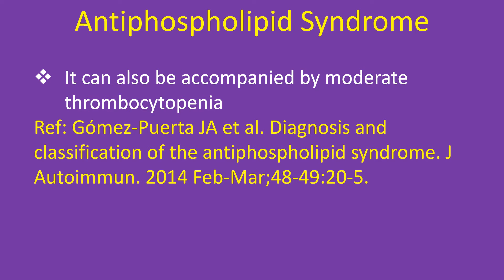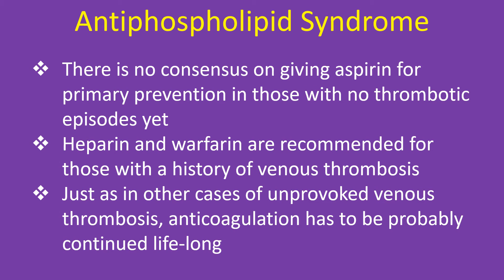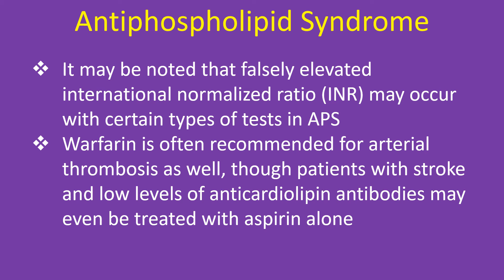Antiphospholipid Syndrome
Antiphospholipid Syndrome is important in vascular medicine as well as obstetrics. In obstetrics, it is important because it can cause fetal loss, intrauterine growth retardation and severe preeclampsia.
In vascular medicine it is important because it can cause thrombotic events which could be arterial, venous or microvascular.
It can also be accompanied by moderate thrombocytopenia.
Thrombotic events involving multiple organs may be termed Catastrophic Antiphospholipid Syndrome.
APS is an autoimmune disease with antibodies directed against beta2 glycoprotein I. This leads to suppression of tissue factor pathway inhibitor, activates complement and reduces the levels of protein C activity, all leading to thrombotic episodes.
APS may occur with or without other systemic autoimmune diseases like systemic lupus erythematosus (SLE). Of the three important antibodies, lupus anticoagulant has better correlation with clinical events than anti beta2 glycoprotein I antibodies and anticardiolipin antibodies.
There is no consensus on giving aspirin for primary prevention in those with no thrombotic episodes yet. Heparin and warfarin are recommended for those with a history of venous thrombosis. Just as in other cases of unprovoked venous thrombosis, anticoagulation has to be probably continued life-long.
It may be noted that falsely elevated international normalized ratio (INR) may occur with certain types of tests in APS. Warfarin is often recommended for arterial thrombosis as well, though patients with stroke and low levels of anticardiolipin antibodies may even be treated with aspirin alone.
In pregnancy with thrombotic episodes, low dose aspirin and full dose of heparin or low molecular weight heparin are given. Low dose of aspirin or prophylactic dose of heparin are preferred in pregnancy with no prior thrombotic episodes. This may be continued six weeks after delivery.